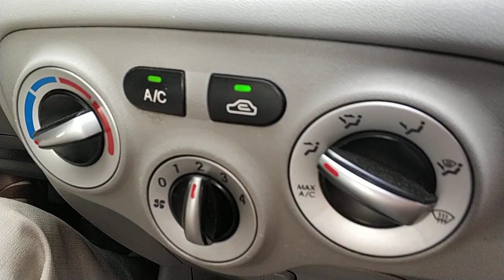VGT ile Hyundai Accent VGT Yakıt Tasarruf Cihazı Testi.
Değerli aile üyemiz Ali hoca ile VGT testindeyiz... Buyrun aradaki farkları izleyin.